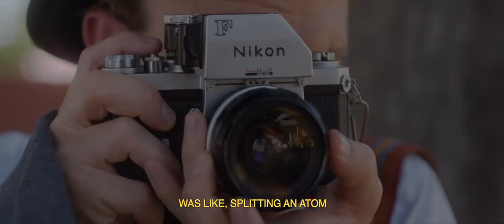Awkward Silence - Trailer